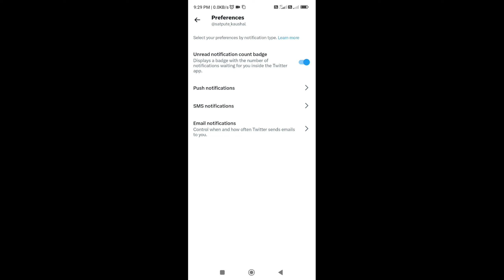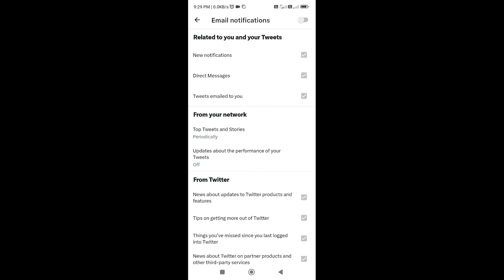how to turn off twitter email notifications | twitter email notification band kaise kare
This Video is about how to stop twitter email notifications